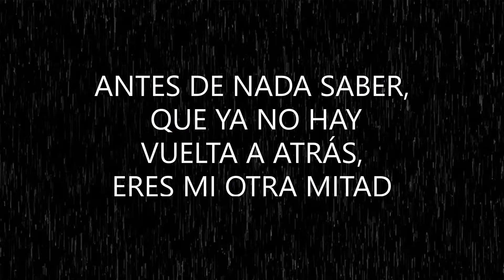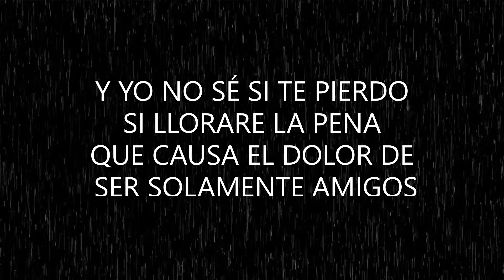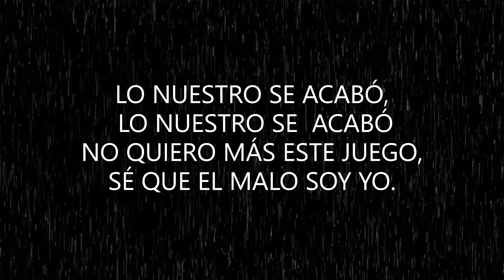AMIGOS - GALVAN REAL ▶ ||🔥 [LETRA ] 🔥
✅ 🔥 Letra de la canción AMIGOS de GALVAN REAL 🔥✅

🎵 [LETRA] 🎵